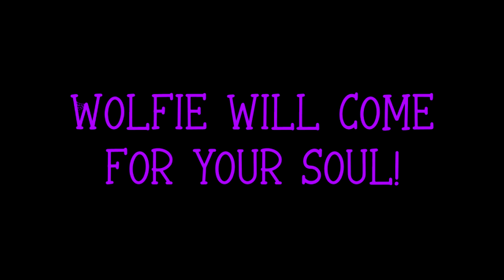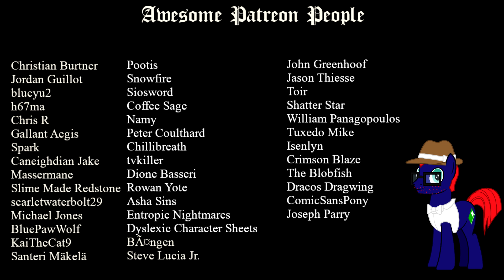Hosting Mr. ████████ -by Rinnaul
Special thanks to our Patrons:

Christian Burtner

dkia

Jordan Guilot

h67ma

Chris R

Gallant Aegis

Spark

Caneighdian Jake

Massermane

Slime Made Redstone

scarletwaterbolt 29

Michael Jones

BluePawWolf

KaiTheCat9

Santeri Mäkelä

Pootis

Snowfire

Siosword

Coffee Sage

Namy

Peter Coulthard

Astral Mist

Chilibreath

tvkiller

Dione Basseri

RowanYote

Asha Sins

Entropic Nightmares

Dyslexic Character Sheets

BÃ¤ngen

John GreenHoof

Jason Thiesse

Steve Lucia Jr.

Eliste Olson

Shatter Star

William Panagopoulos

Roudy Yates

Tuxedo Mike

Isenlyn - The Frenchy Brony

David Arva

The Blobfish

DracosDragwing

ComicSansPony